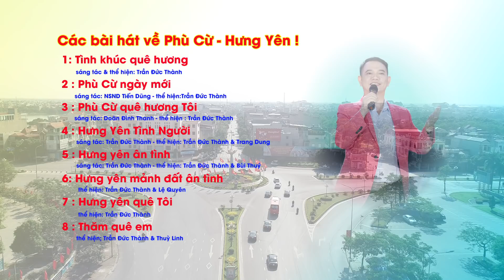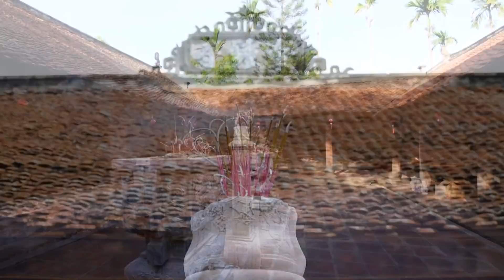Các Bài hát hay về Phù Cừ & Hưng Yên - sáng tác Trần Đức Thành . Thể hiện Đức Thành - Bùi Thuý